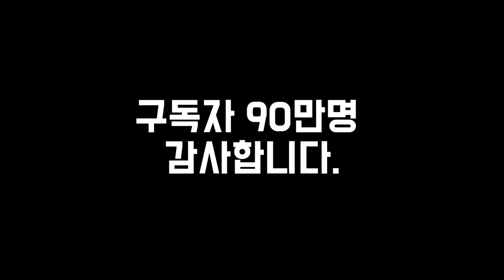*프나펌* 💣핵폭탄 머리 위티.."날 건들면 모조리 폭발 시킬거야!!" ☢가까이 가면 터진다! (잉여맨 아오오니 저택)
폭탄 위티 : 김리하
스카이 : 요루루
여자친구 : 단미호
엄마 : 댕댕이
아빠 : 이현둥

※ 잉여맨 크루 한정판 굿즈 판매종료 되었습니다 감사합니다.